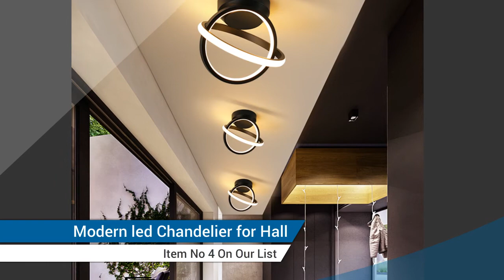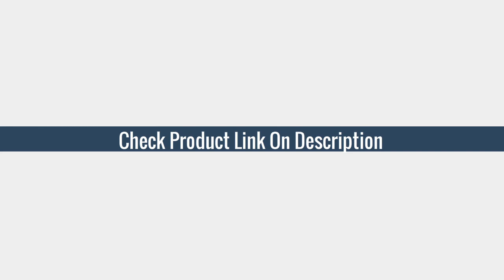5 Best Chandeliers for Living Room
Here Is The Best Chandeliers
More products from aliexpress

TOP (5) Modern Led Chandeliers for Living Room Nordic LOFT Metal Indoor

TOP (4) Modern led Chandelier for Hall Corridor Foyer Aisle

TOP (3) LED Modern Chandelier For Living Room Bedroom Ceiling

TOP (2) LED Ceiling Lamp Body Simple and Luxurious Not Deformed

TOP (1) Lighting Home Lights Brushed Ceiling Mounted Chandelier Lighting Hanging Lamp Gold / Black color